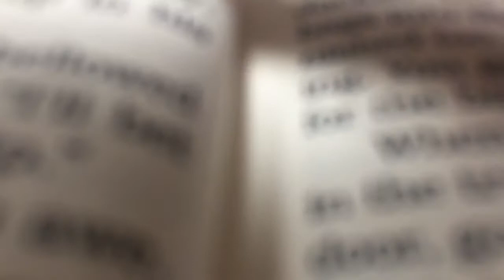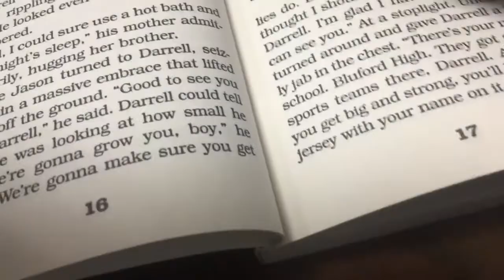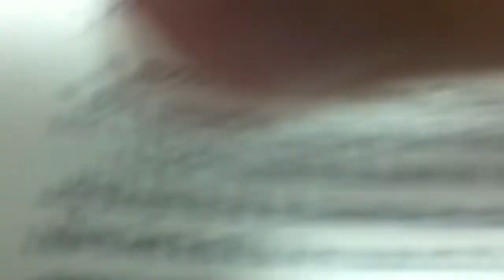VLOG 14 | EXPLORING ABANDONED HOUSE!!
Social media’s

I love you

Johnny Martínez